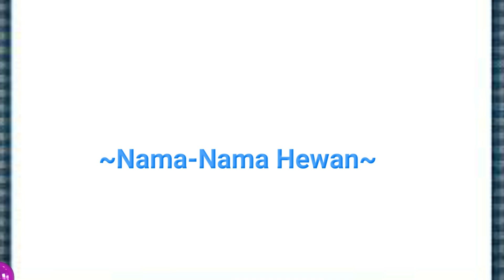Mengenal Nama Nama Hewan dan Suaranya | Belajar Mengenal Nama Hewan dan Suaranya | Video Edukasi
Hai Sahabat Zona ARH Kids..

Divideo kali ini ayo kita belajar mengenal nama-nama hewan dan suaranya..
. Ada ayam, kambing, kelinci, kucing, sapi, gajah, harimau, singa, jerapah, burung elang, dan beruang.